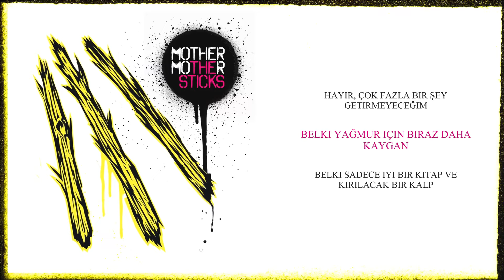Mother Mother - Bit By Bit (Official Turkish Lyric Video)